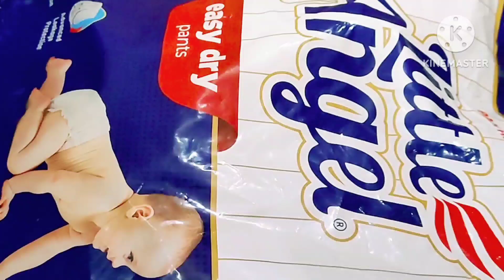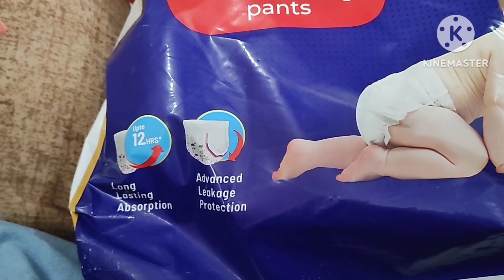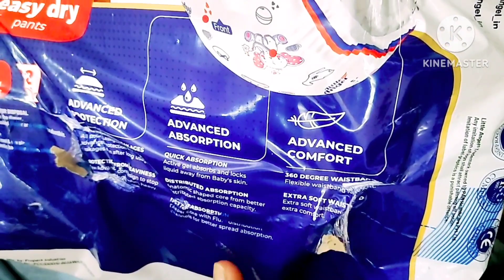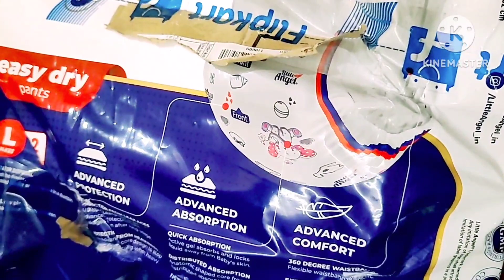little angel diaper ka best & honest review#viral